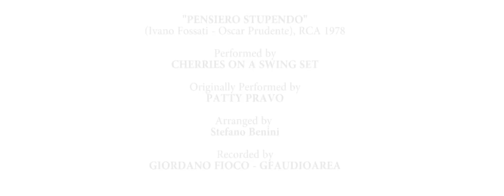PENSIERO STUPENDO - Cherries on a swing set (Patty Pravo a cappella cover) - Official Video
Pensiero stupendo
(I. Fossati - O. Prudente) RCA, 1978

Originally performed  by PATTY PRAVO

Arranged a cappella by STEFANO BENINI

Recorded by GIORDANO FIOCO (GF-audioarea)

Filmed at Villa Paolina - Porano, 10 - 11 October 2015

Costume Designer MIRELLA TURA for Alberani - Bologna

Historical Wigs FILISTRUCCHI - Firenze

Make up artist DANIELE BATELLA

Hair stylist: Veronica Troscia, Chiara Dragoni, Sara Paragiani

Directed by RICCARDO RIANDE (ray production)

Cherries on a swing set:

Sara Paragiani
Veronica Troscia
Chiara Dragoni
Daniele Batella
Stefano Benini